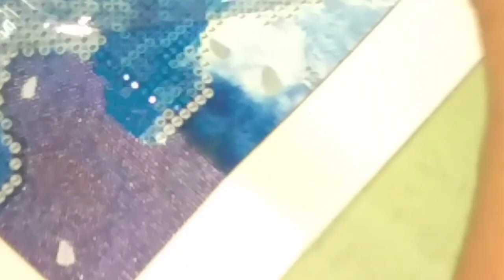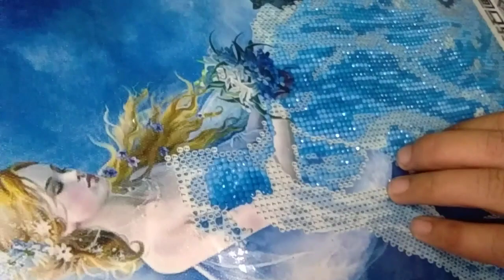5D painting RHINESTONE